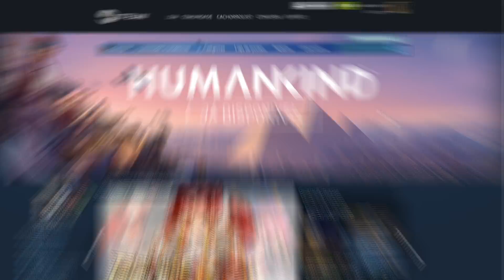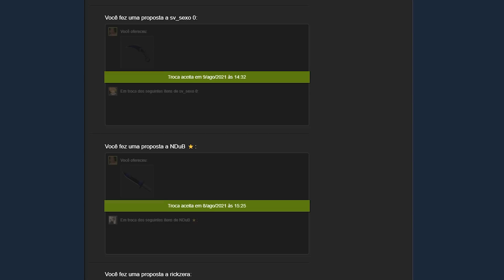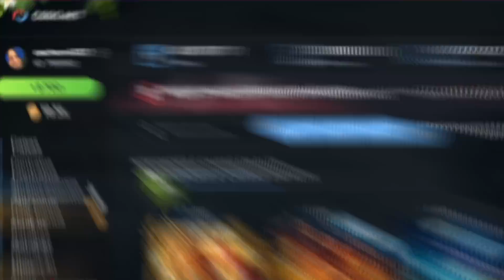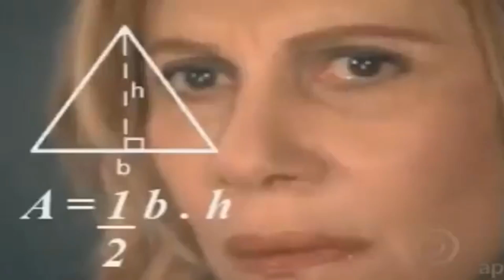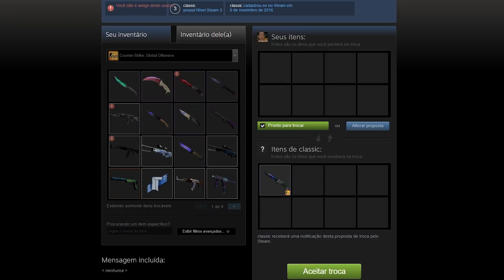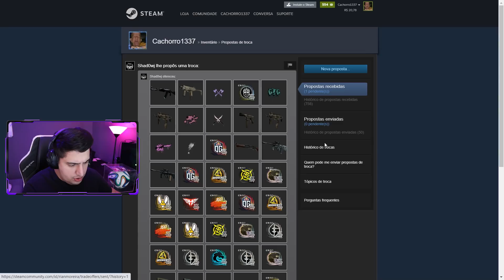3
Como prometido, hoje revelo para vocês as 3 skins de Buterffly que irei sortear junto com a AWP Medusa esse mês! E se preparem que algo ainda maior está por vir...